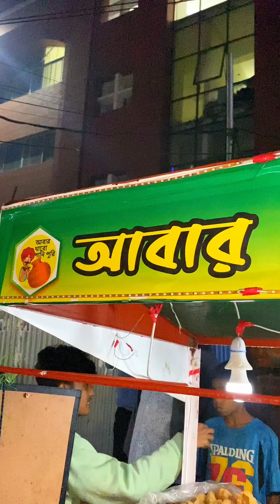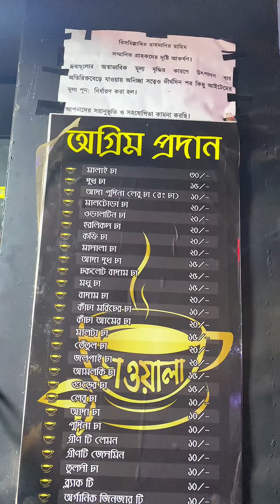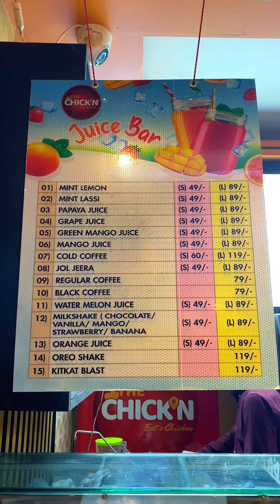Street Food 2no Gate Biplob Uddan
📍 2no Gate ,Biplob Uddan.